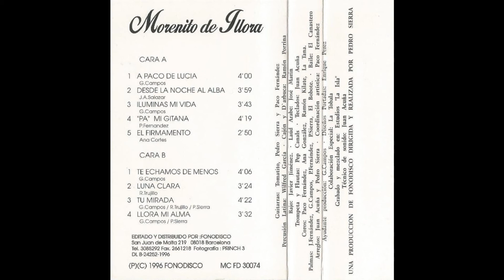Morenito de Illora A paco de Lucia Cassette 1996 07 Luna clara